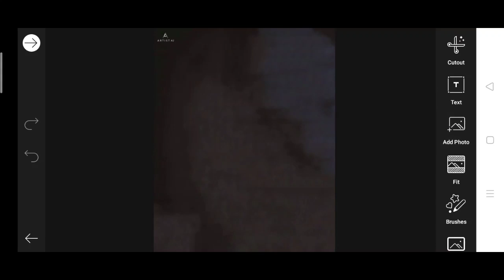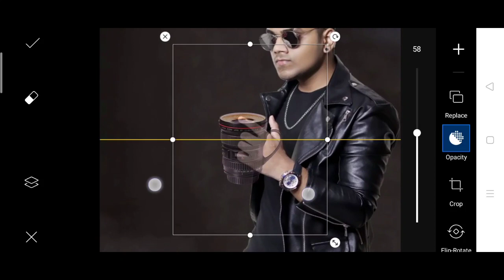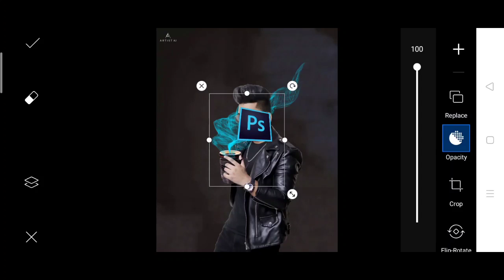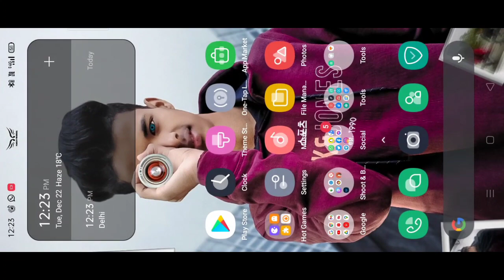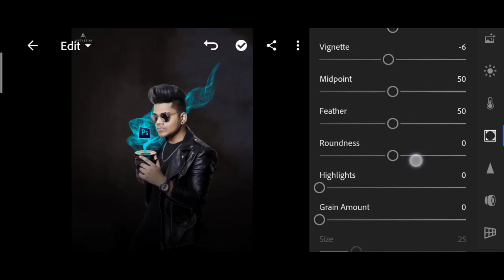Artist aj photo editing | artist aj cup ps photo editing in PicsArt | artist aj new picsart tutorial